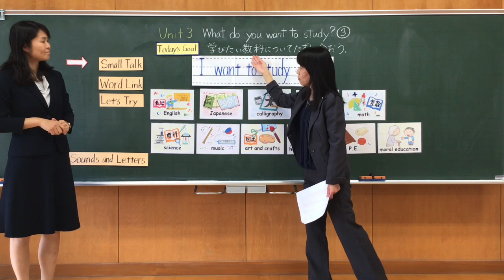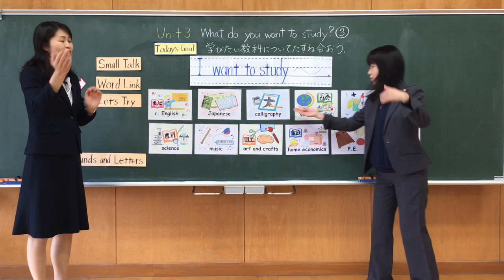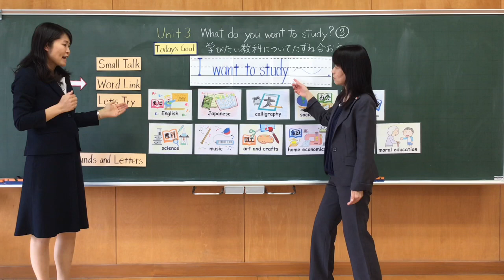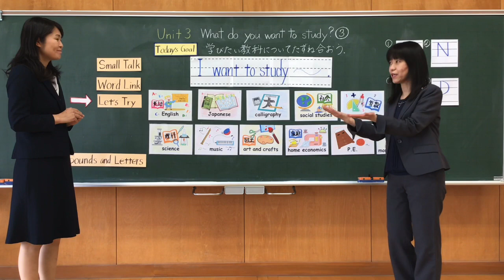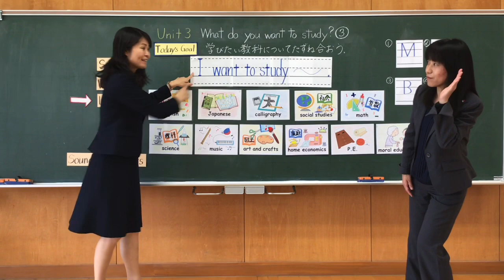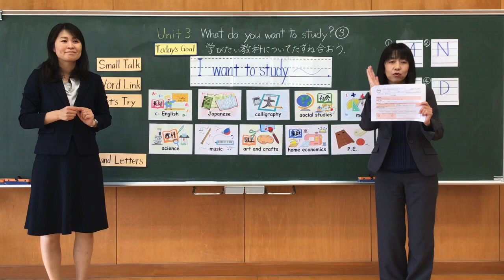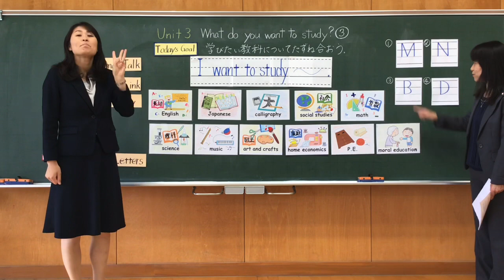小５外国語科（東京書籍）Unit3③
Unit3 What do you want to study?の③